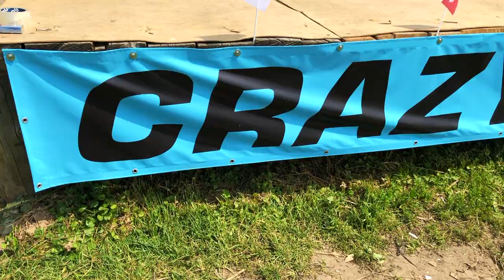EXTREME DOG RACE - как прошли экстремальные гонки с собаками Хвостатый Драйв 2019. Послушные собаки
Хвостатый Драйв - экстремальные гонки с собаками 2019.
Ведущий из рабочего класса - жажда наживы победила боязнь микрофона